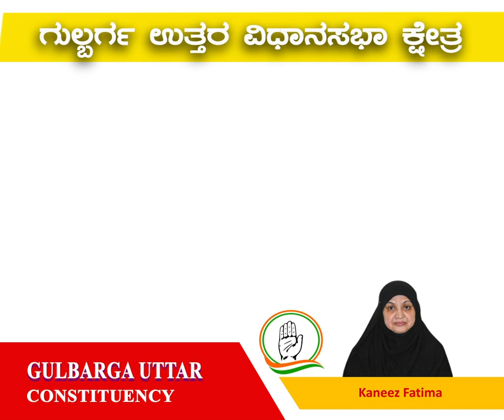Leaders of Karnataka Congress celebrates First time voters | Kaneez Fatima | YuvaMatha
ಯುವ ಮತ ಅಭಿಯಾನವನ್ನು ಕಾಂಗ್ರೆಸ್ ನಾಯಕರು ಪ್ರೋತ್ಸಾಹಿಸಿದ್ದಾರೆ.